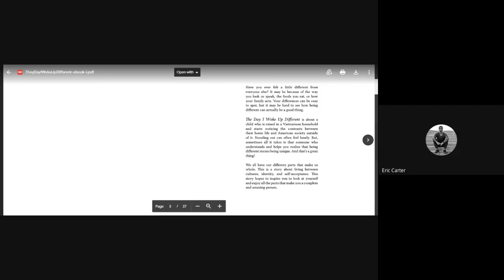Eric Carter Chu (blksoap) on The Power Of Different - The Day I Woke Up Different Pt.1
Topic: Different is Powerful

Educator Eric Carter Chu (blksoap) a middle school ethnic studies teacher - recently used “The Day I Woke Up Different” as a discussion tool for his class lectures. He covered many topics throughout the book. This is a clip from Eric’s lecture

Highlights:
• The Day I Woke Up Different can apply to everyone not just Vietnamese Americans
• The things that make you different make you powerful, beautiful and lead to your success in life
• You don’t have to be like everyone else